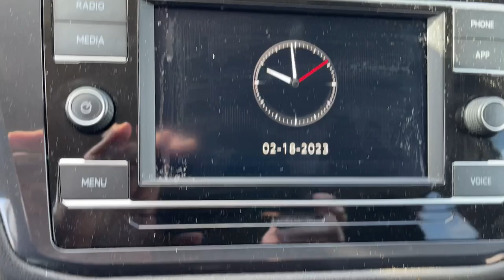2020 Volkswagen Tiguan Troy, Albany, Schenectady, Clifton Park, Latham, NY 26487A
Pure White Used 2020 Volkswagen Tiguan 2.0T S available in Troy, New York at Cooley VW Mazda. Servicing the Albany, Schenectady, Clifton Park, Latham, NY area.

Certified. AWD. Clean CARFAX. Volkswagen Certified Pre-Owned Details:brbr * Warranty Deductible: $50br * Vehicle Historybr * For CPO Vehicles purchased on or after January 5, 2021: MY17 and older vehicles are eligible for a 2 year, 24,000 mile whichever occurs first, limited warranty. MY18 and MY19 vehicles are eligible for a 1 year, 12,000 mile whichever occurs first, limited warranty. MY2020+ vehicles are eligible for a 2 year, 24,000 mile whichever occurs first, limited warranty. 3 month SiriusXM Platinum Plan trial subscription.br * Roadside Assistancebr * 100+ Point InspectionbrbrbrCARFAX One-Owner. COMPLIMENTARY INSPECTIONS FOR LIFE!! 1ST OIL CHANGE FREE.brCooley Motors has been proudly servicing and selling New and PreOwned vehicles to Rennselaer, Troy, Albany, Colonie, Schenectady, Hudson, Kingston, Saratoga, the Berkshires, and Bennington for 50 years!